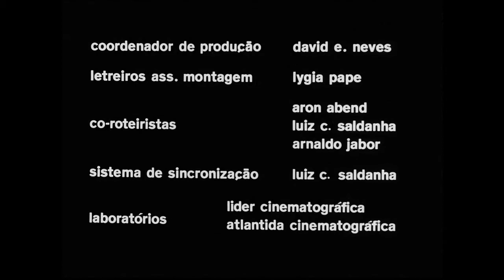Absolute Majority (Maioria Absoluta, Leon Hirszman, 1964)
Synopsis: Statistics, interviews and historical information on illiteracy and inequality in land distribution in Brazil’s countryside.

Documentary -- 20 minutes -- Black and White -- 35mm